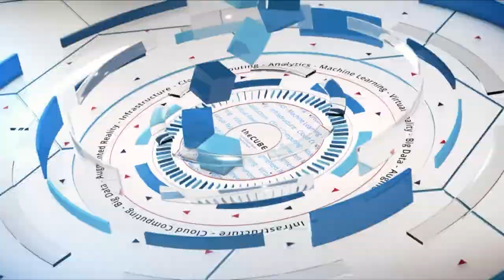Dmitri Alperovitch, Crowdstrike & Barry Russell, AWS | AWS Public Sector Summit 2018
Dmitri Alperovitch (@DAlperovitch), Co-Founder and CTO at Crowdstrike and Barry Russell (@barryru), GM, WW Business Development & Operations, AWS Marketplace & Service Catalog at AWS sit with John Furrier & Dave Vellante for AWS Public Sector Summit 2018 in Washington DC.